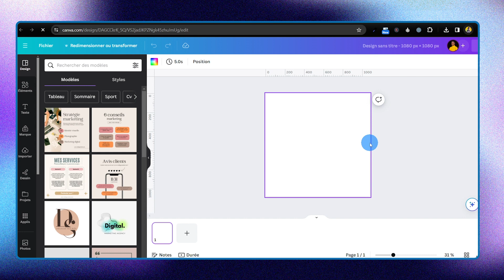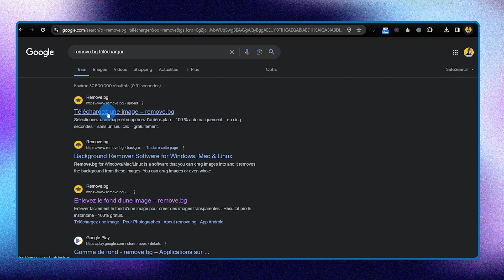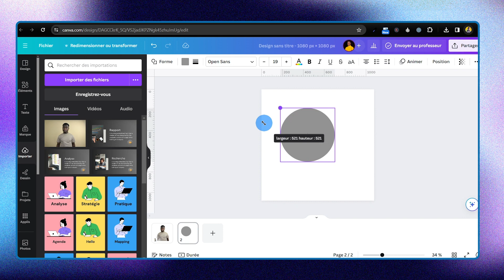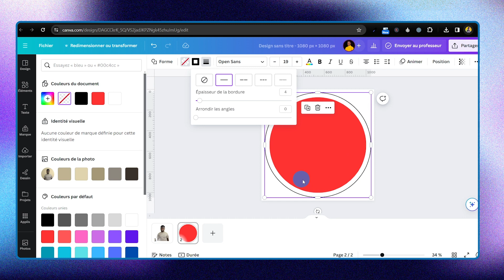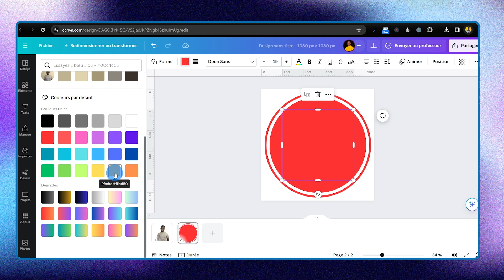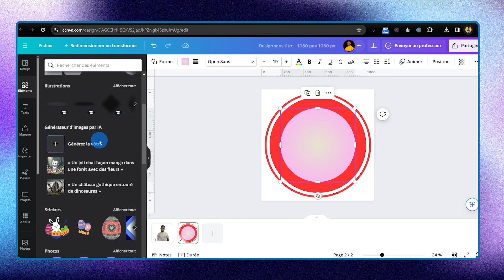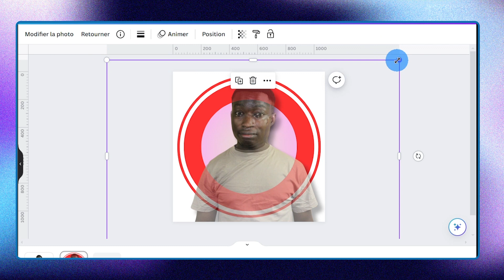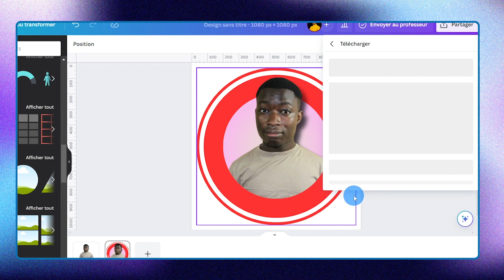Comment Créer une Photo de Profil Incroyables avec Canva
⭐ Découvrez comment améliorer la qualité de votre photo de profil et la transformer en une image captivante avec Canva !

🎁 Voici quelques offres CADEAUX pour vous

créer une photo de profil youtube
photo de profil youtube
comment faire un cercle sur sa photo de profil
photo de profil avec canva
photo de profil instagram
comment créer une photo de profil instagram